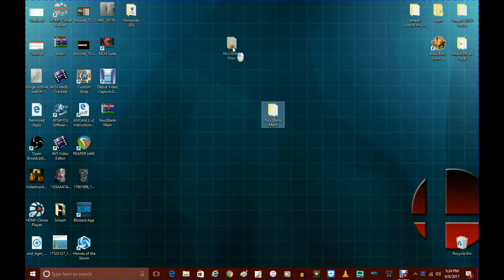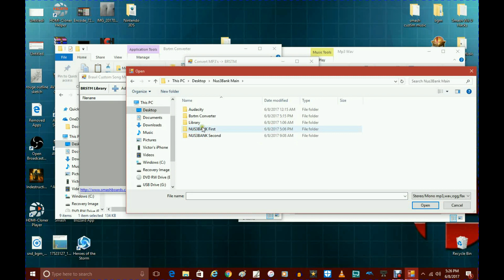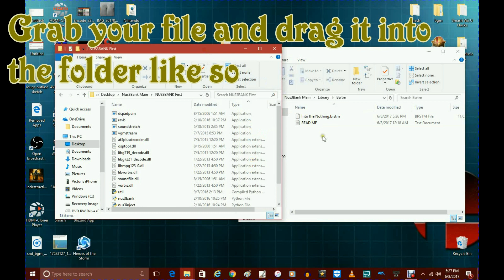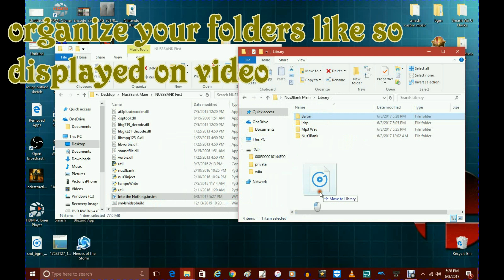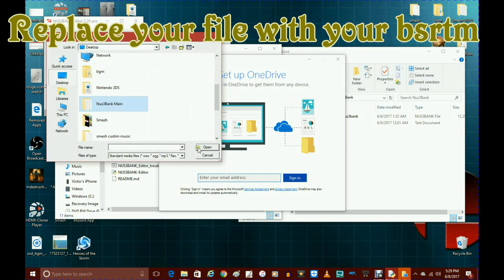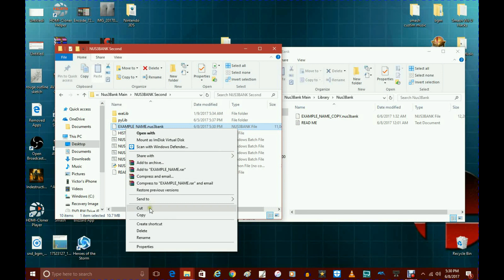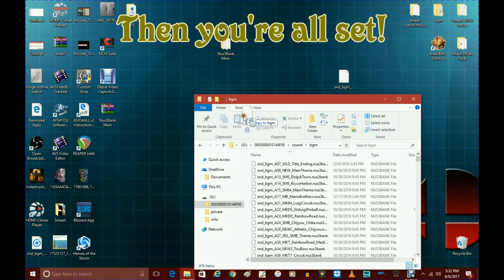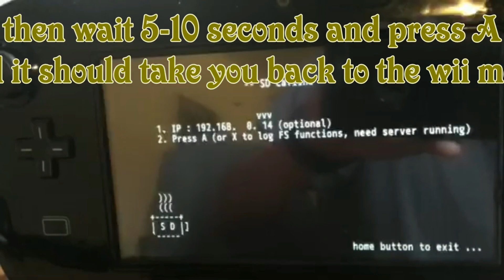Smash 4: Making Your Nus3Bank for Smash Bros Wii U [2017]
This is a long video but everything should be easy!
Bare with me with the music llist! i will  keep trying to fill in every shoe so that there will be name songs listings for more game playing! i will release another download link for you guys soon!... hopefully... lol?